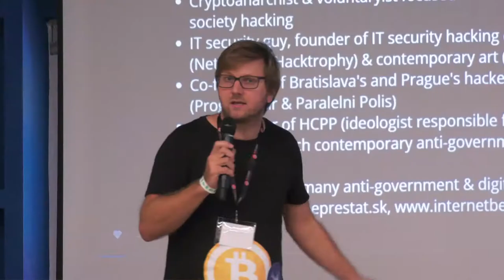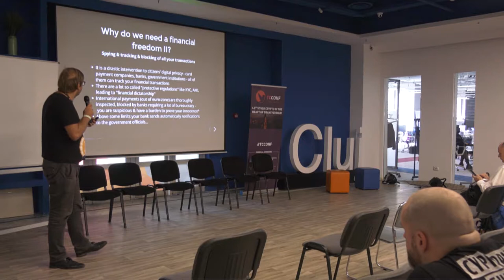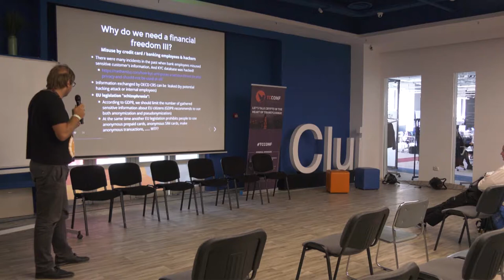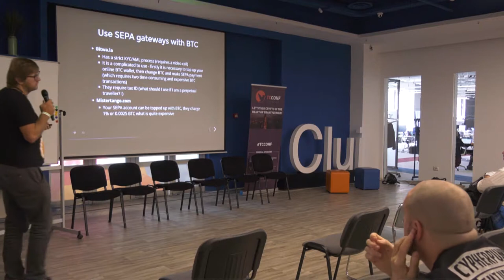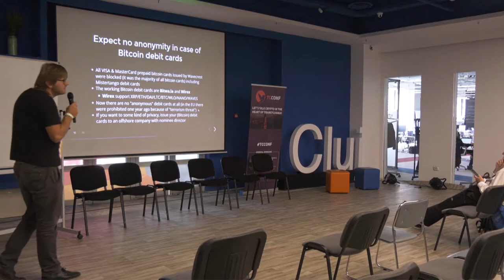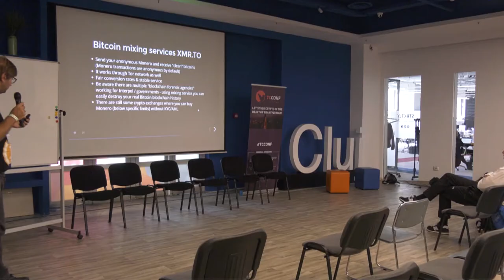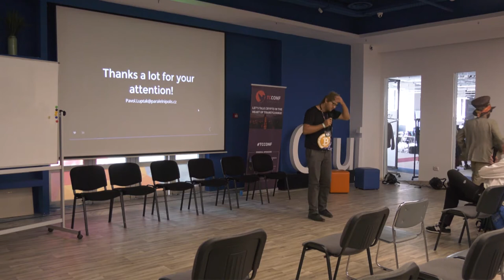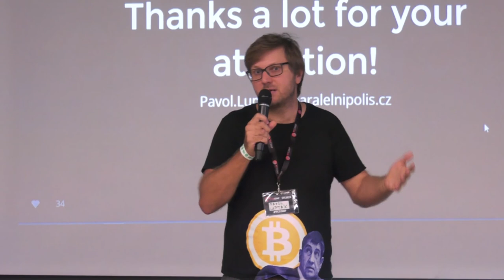Pavol Luptak Achieving financial freedom using cryptocurrencies